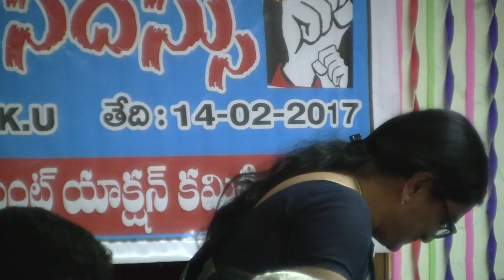Students JAC KU - The protest rally in support of the preparatory meeting of the unemployment 8